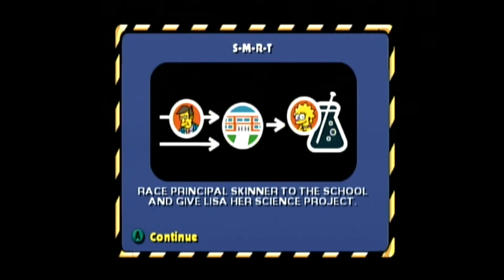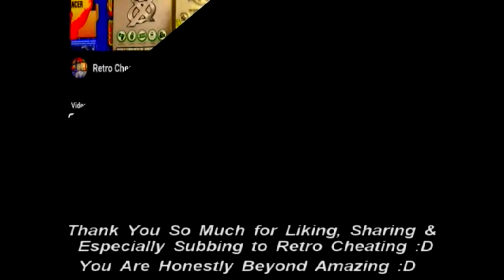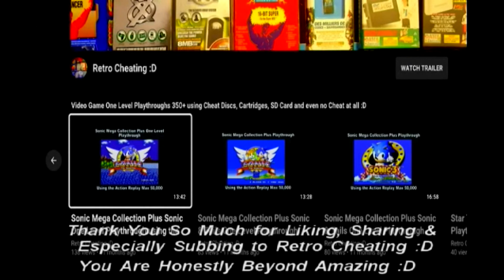The Simpsons Hit & Run One Level Playthrough using a GameCube Cheat Code :D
This is a one-level playthrough of The Simpsons Hit & Run using the classic cheat code method of using your controller buttons to create various cheats :D

The type of cheat code I will be using today is basically:

Cheats can only be activated in-game :D When you are in the main game hold down L1-R2 press the start button and go to the options screen & press the following :D

1: Cars Explode: y, y, x & finally x :D Then go back to the main game & enjoy seeing all the destruction on the road :D haha